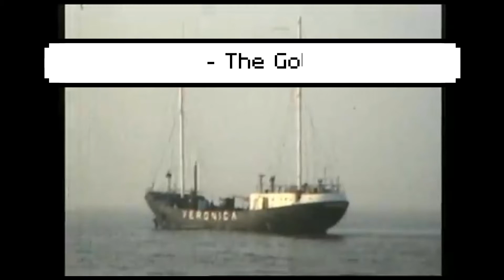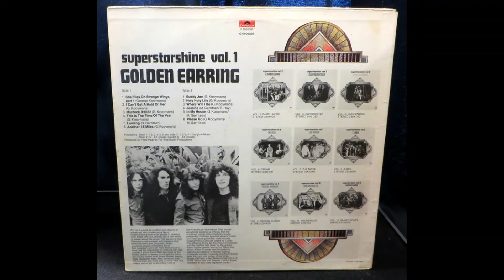In my house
THE GOLDEN EARRINGS
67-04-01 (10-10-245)